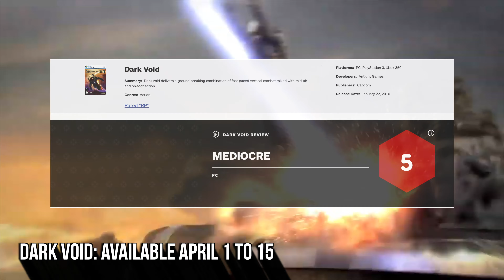FREE Games with Gold for April 2021 Review - Xbox Series Xbox One Xbox 360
Vikings: Wolves of Midgard ($39.99 ERP): Available April 1 to 30
Truck Racing Championship($59.99 ERP): Available April 16 to May 15
Dark Void ($14.99 ERP): Available April 1 to 15
Hard Corps: Uprising ($14.99 ERP): Available April 16 to 30

Vikings: Wolves of Midgard
Journey to the shores of Midgard, a world based on mythology with a fantasy twist. Join a notorious band of Viking warriors and take up the fight against the fearsome Jotan and the beasts of Ragnarok. Master mighty weapons including sword and shield, two-handed hammers, axes, and bows, and vanquish the fiendish creatures of Fimbulwinter which threatens to end all life.

Truck Racing Championship
Take the wheel behind giant 5-ton, 1,000 horsepower semi-trucks in a completely new racing experience. Featuring all the unique challenges of the European Truck Racing Championship, drive 45 different vehicles in 14 worldwide circuits. Consider the weight of the truck when cornering, monitor tire wear, and find the best tactics to win the race.

Dark Void
Step into the Void, a sinister parallel world full of hostile aliens and deep mystery. Dark Void showcases powerful weapons, where a combination of ground-based combat and jetpack powered dogfights bring a thrilling dynamic. Experience the seamless transition between fight and flight in this epic adventure.

Hard Corps: Uprising
Play the retro run-and-gun action title, Hard Corps: Uprising. Write your own legend in the grueling trenches of Arcade mode or upgrade and build up your soldier in Rising mode, where only the best of the best can survive and achieve ultimate victory.